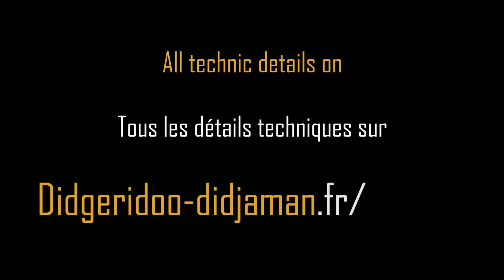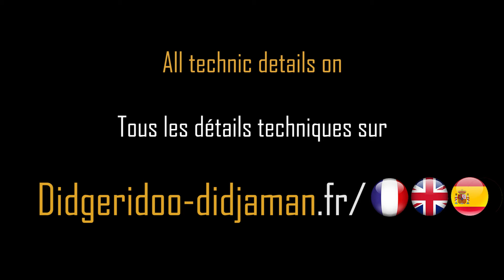Didgeridoo " PLUM " by Didjaman